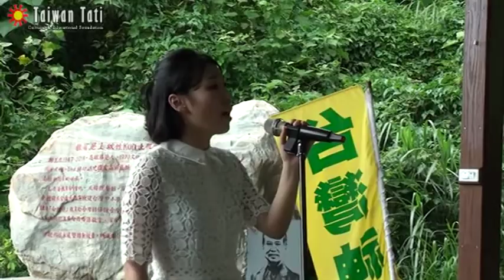20160528 台獨啟蒙者廖文毅揭碑典禮暨追思大會－歌詠禮讚（陳靄齡／上美的花 & 阮若打開心內的門窗）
台獨啟蒙者廖文毅揭碑典禮暨追思大會－大地志工陳靄齡同學（贊格）歌詠禮讚台獨啟蒙者廖文毅

第一首：《上美的花》／（詞：東方白  曲：蕭泰然），上美的花不是開在高山或峽谷，而是開抵阮的心中，咱ㄟ故鄉──台灣，咱大家愛惜台灣這蕊上美的花。

第二首：《阮若打開心內的門窗》／（詞：王昶雄  曲：呂泉生），這首歌是在描述台灣50年代農業人口大量外移到都市求發展，城市中住著許多不同生活背景的人，不過人與人之間的感情卻越來越薄，這首歌曲是鼓勵大家要互相包容、體諒，放寬心胸，充滿鼓勵與希望。